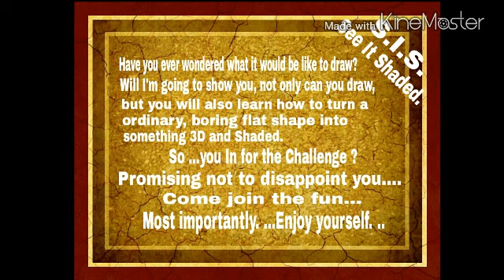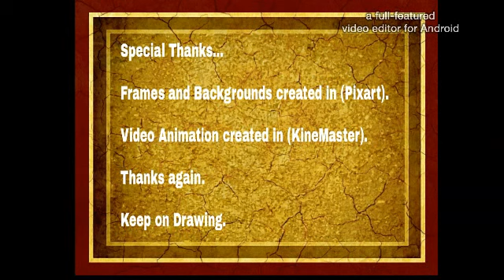Palm Tree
Teaching some basic drawing and shading techniques.